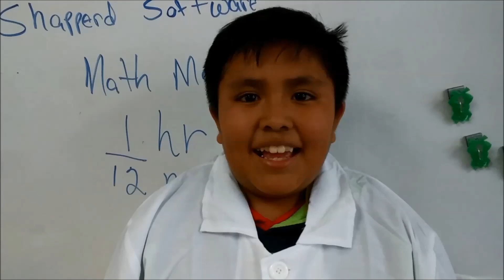Sci Night 19